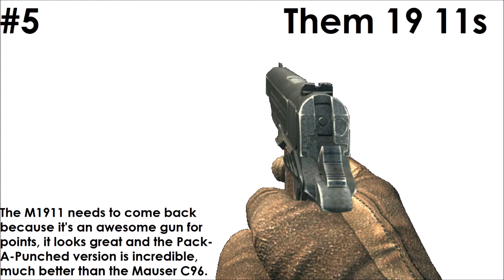Top 5 Guns to Return in Black Ops 3 'Call of Duty Zombies' 'World at War, Black Ops, Black Ops 2'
The Top Five Guns to Return in Black Ops 3 from all of Call of Duty Zombies, As always this is only Treyarch zombies and does not include Exo Zombies.

-  Favourite!

~~Zombies Buddies~~

Comment 'i dunno' if you're reading this! ;D